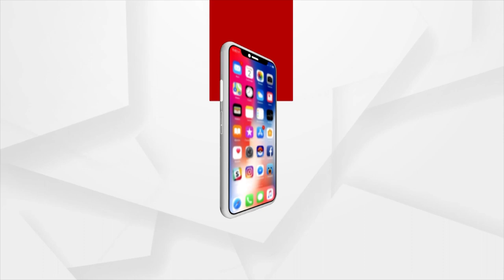Japan Ambassador Enjoys Vada Pav With Wife In Pune, PM Modi Reacts